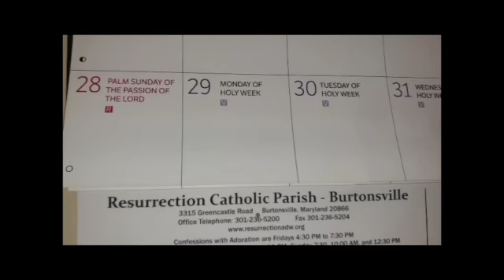Day to Day with St Joseph, Monday March 29